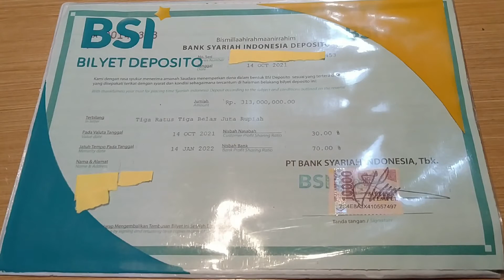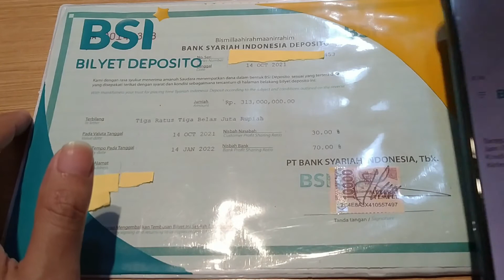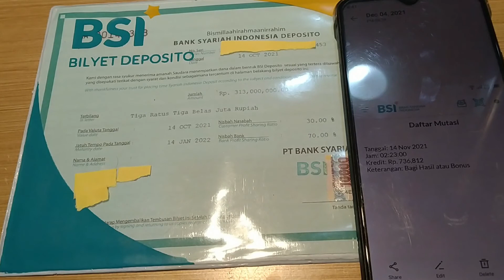CARA MENGHITUNG BAGI HASIL DEPOSITO BANK BSI TERBARU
Tips menghitung bagi hasil investasi depostio di bank BSI secara tepat dan akurat anti gagal.